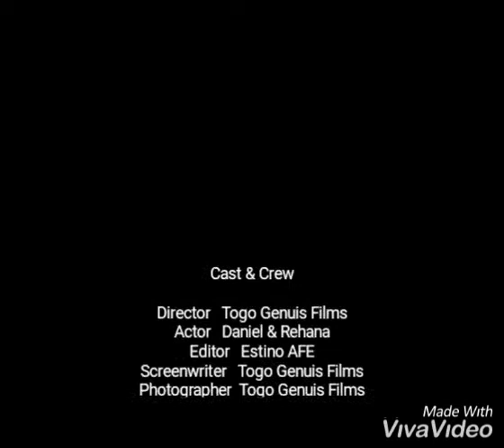Covid19- Apprenons des enfants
Togo Genuis Films